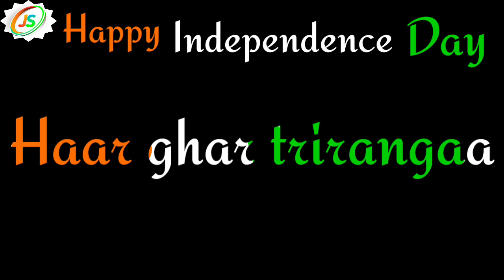new song independence day